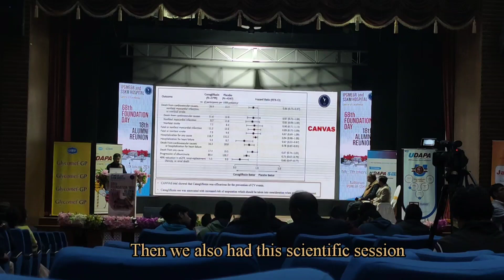IPGME&R 68th foundation day & 18th Alumni Reunion (15-16th Jan, 2024)